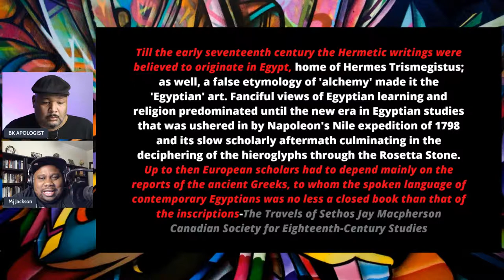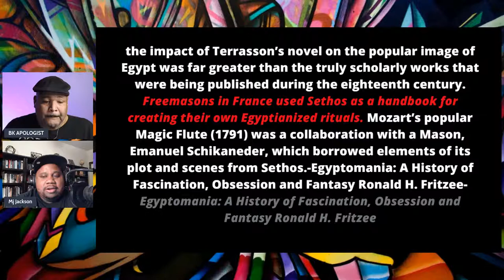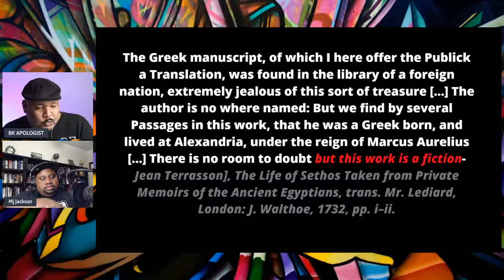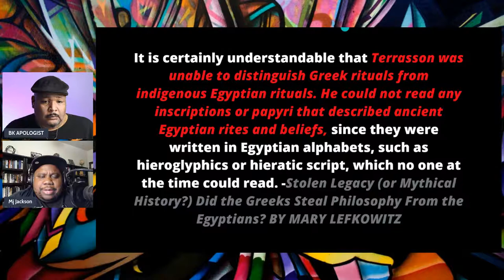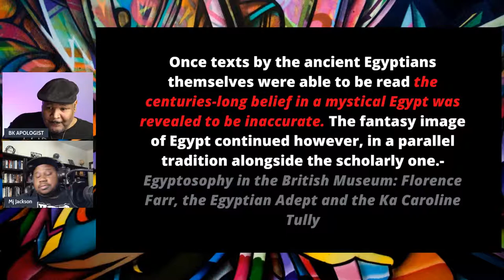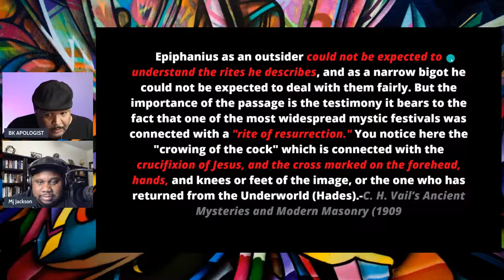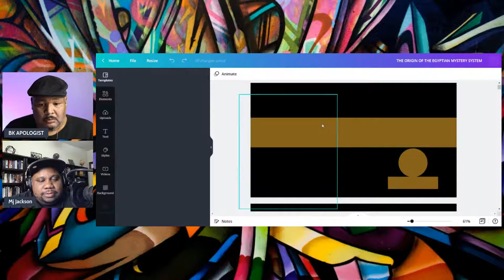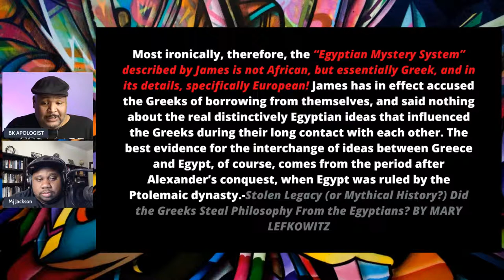THE ORIGIN OF THE EGYPTIAN MYSTERY SYSTEM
The term "Egyptian Mystery System" is not a historical or scholarly term. It's more of a modern construct that refers to a collection of beliefs, practices, and teachings that some people attribute to ancient Egypt but which are not supported by mainstream Egyptology. The ancient Egyptians had a complex religious and spiritual system, but it is not accurate to refer to it as a "mystery system" in the sense that the term is often used in modern times.

It is important to note that some of the theories and interpretations of the ancient Egyptian religion and spirituality that are associated with the "Egyptian Mystery System" are not supported by mainstream scholarship and are not considered accurate or authentic by Egyptologists and other experts in the field. It's also important to be critical and skeptical when reading about the Mystery System, especially if the source is not academic or scholarly.